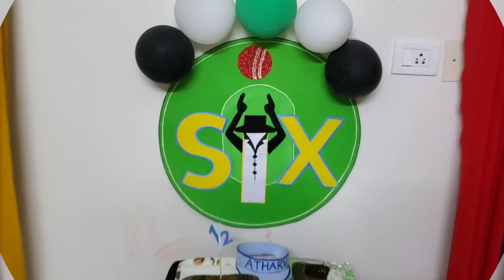6 month| birthday decoration|baby photoshoot at home |clock theme | half birthday celebration ideas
Hi everyone,
I am sharing ideas to celebrate 6 month birthday or half birthday decorations. 6 month is the transition from  milk to solid foods .
I will soon post the diy of banner and decorations, so stay tunned with me.